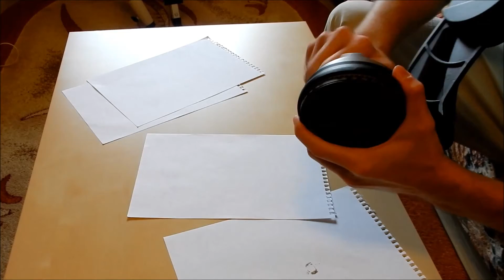Обзор монтировки Sky-Watcher AZ4. Разборка головы монтировки Sky-Watcher AZ4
Обзор монтировки Sky-Watcher AZ4. Оптимальная монтировка по соотношению цена-грузоподъемность.